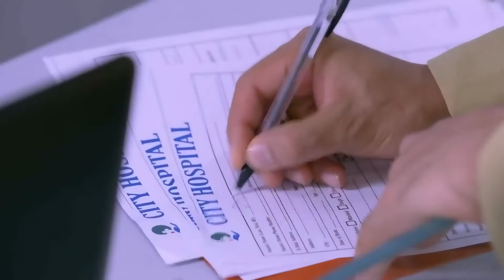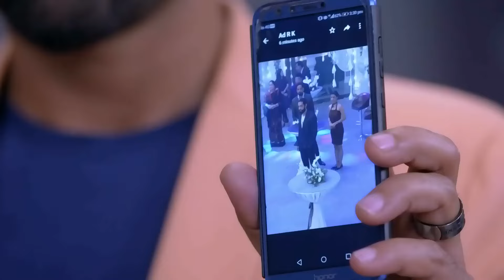Iniya Iru Malargal - 16 November 2020 to 29 November 2020 - Tamil TV Show - Mobisode - Zee Tamil